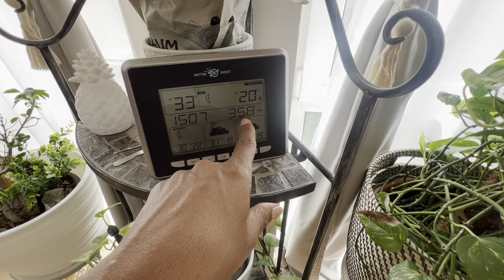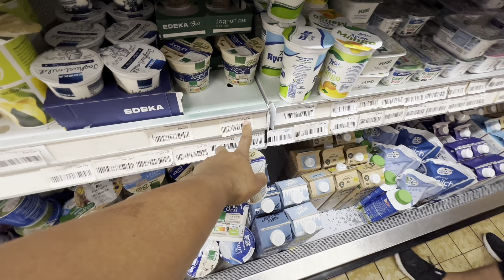MI VECINA ME SORPRENDE🫣 ME DIO TRISTEZA LA DESPEDIDA🥲ES GRAVE +CUANDO VOY A CUBA⁉️VLOG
MI VECINA ME SORPRENDE 😟 ME DA TRISTEZA LA DESPEDIDA🥲ES GRAVE + CUANDO VOY A CUBA⁉️VLOG

LAS QUIEROOOOOOO !

✅🎬Para trabajar mis Videos 💥
📱iPhone X